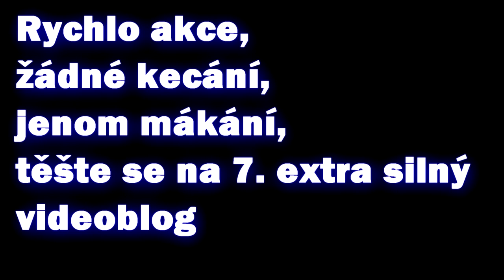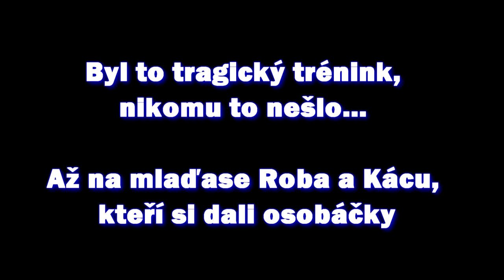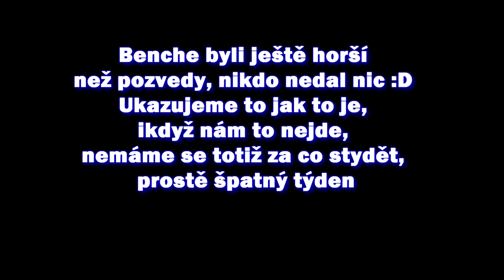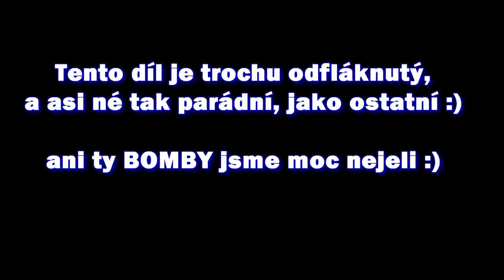Metalpower Powerlifting 6. Videoblog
Čau lidi, popisek doplním až zítra :)